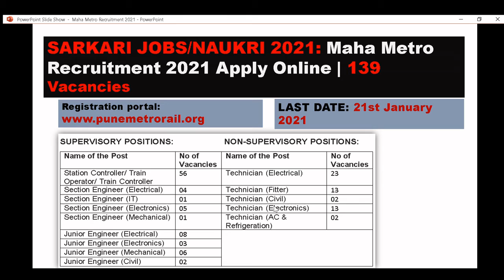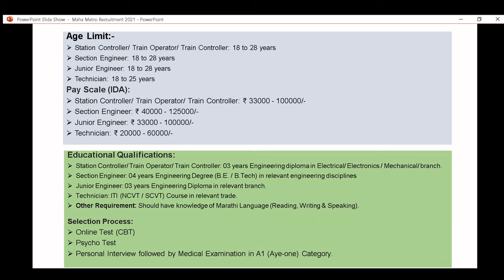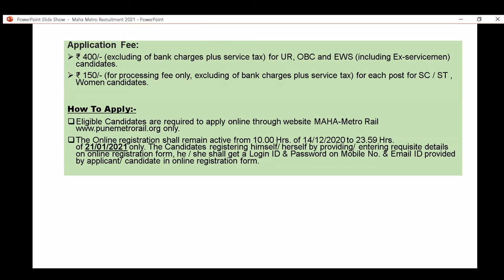sarkari job 2021 | Maha Metro Recruitment 2021 Apply Online | 139 Vacancies | sarkari naukri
sarkari naukri 2021:

1. Maha Metro Recruitment 2021 Apply Online | 139 Vacancies
2. LAST DATE TO APPLY: 21st JANUARY, 2021
3. Notification & Application :

sarkari jobs
sarkari naukri
latest govt jobs
govt jobs
Sarkari Central Govt Jobs 2021
Sarkari Naukri State Govt Jobs 2021
Sarkari Naukri Public Sector Company Jobs 2021
Sarkari Bank Jobs 2021
Sarkari Police Jobs 2021
Sarkari Railway Jobs 2021
jobs India